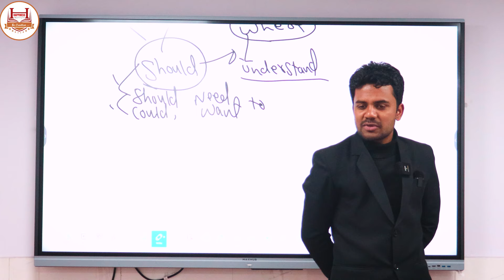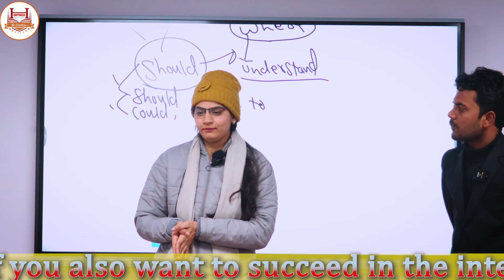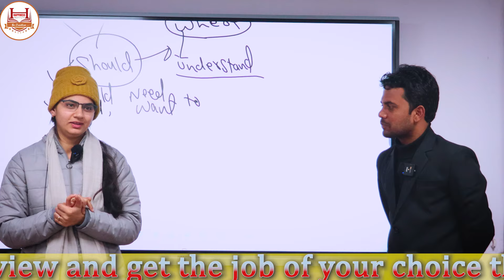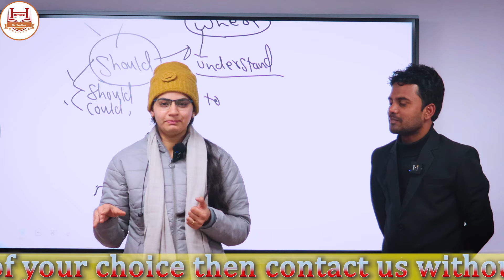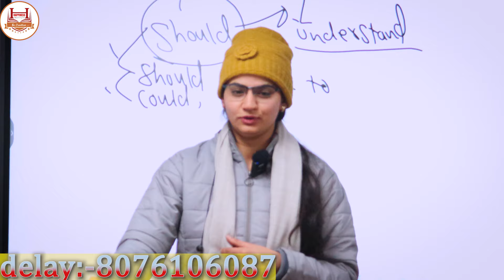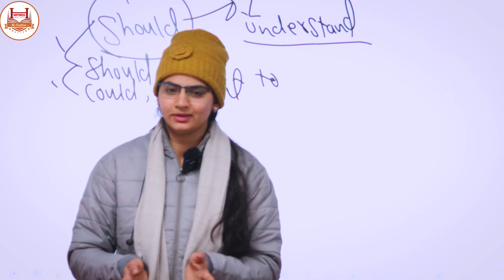Selected in 1st attempt | Interview Selection| How to Crack any Interview | Interview Training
How to crack any Interview?
How to give an Interview?
Interview Preparation in Delhi
How to qualify in an Interview?
How to answer in Interview?
Interview Preparation Institute in Delhi

Happiness Institute was established by Dear Abdullah Sir in 2012 to teach English Speaking, Public Speaking, Personality Development, Interview Skills, Communication Skills, it has Trained thousands and thousands and still training more thousands and lakhs through its offline and online Training.

🗣️ English Speaking Class in Laxminagar Delhi
🗣️ Public Speaking Class in Laxminagar Delhi
🗣️ Personality Development Class in Laxminagar Delhi
🗣️ Interview Skills Class in Laxminagar Delhi
🗣️ communication Skills Class in Laxminagar Delhi
🗣️ Spoken Class in Laxminagar Delhi
🗣️ Best English Speaking Class in Delhi
🗣️ Best Communication Class in Delhi
🗣️ best Interview Class in Delhi
🗣️ best Spoken Class in Delhi
🗣️ Best English Speaking Class in India
🗣️ Best Personality Development Institute in India
🗣️ Best Public Speaking Institute
🗣️ Best English Speaking Institute
🗣️ Best Communication Skills Institute
🗣️ public Speaking Institute in Delhi
🗣️ Personality Development Institute in Delhi
🗣️  English Speaking Institute in Delhi
🗣️ Voice and Accent Class in Delhi
🗣️  TV Hosting Class in Delhi

Address & Location - U158, Vats Complex, Metro Station Gate No.4 Laxminagar Delhi 110092.